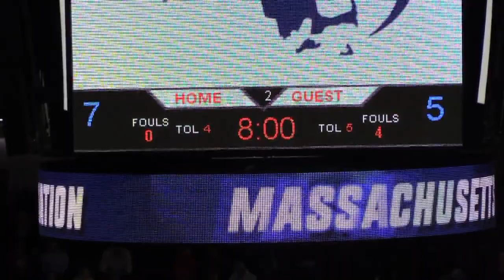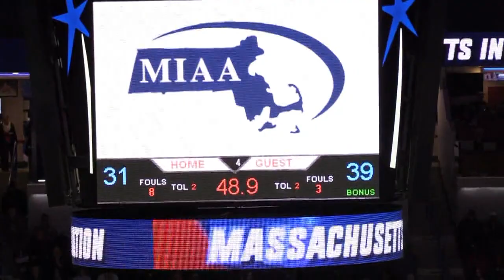MIAA D2 Girls Varsity Basketball North Final: North Reading vs Pentucket 3/7/2020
On Saturday, March 7th 2020, North Reading's first year coach, Bob Romeo, guides the Hornets' Girls Varsity basketbal team into Lowell Tsongas Arena against the Pentucket Regional Sachems for a shot at a first MIAA Eastern Mass championship for the Hornets.

Coverage by Boxford Cable TV (BCATV).